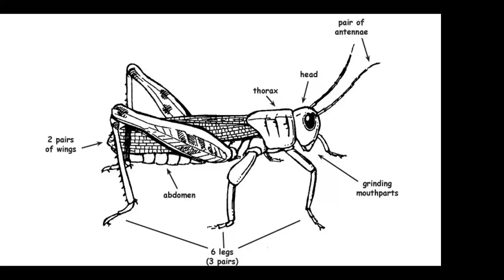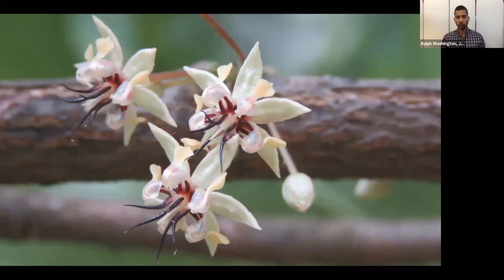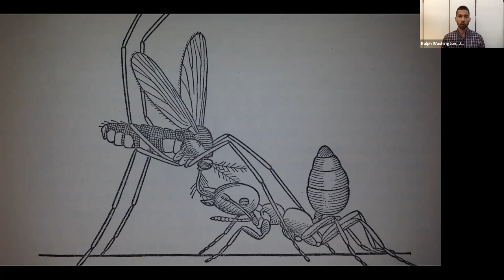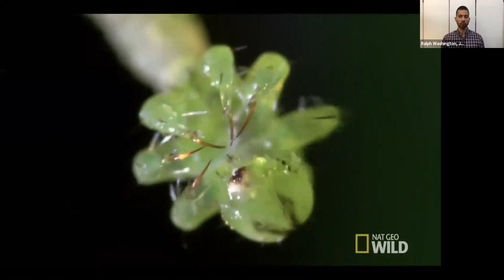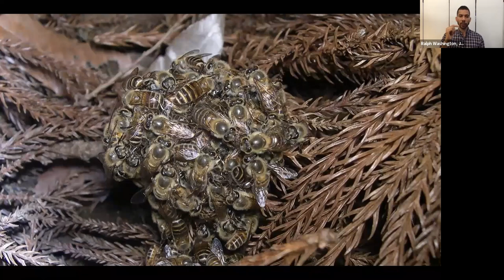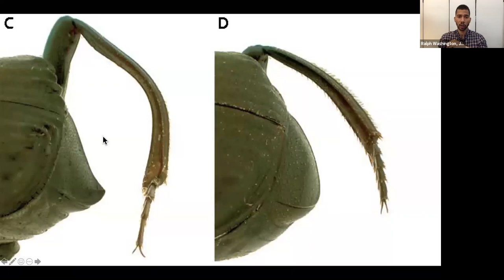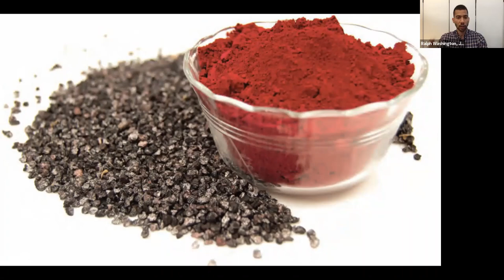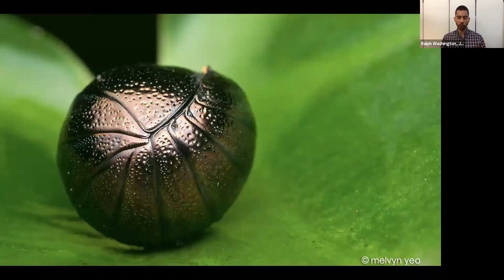UARalphWashingtonWebinar 10 6 20